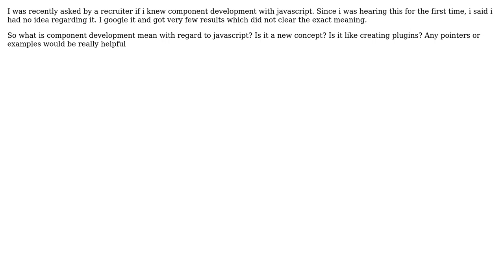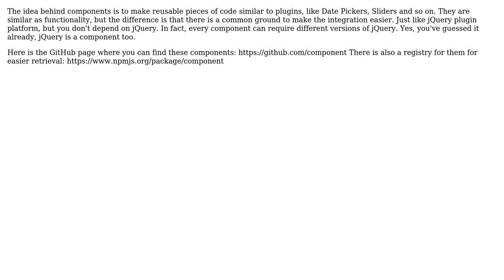Software Engineering: What do you mean by Javascript component development? (2 Solutions!!)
Software Engineering: What do you mean by Javascript component development?

With thanks & praise to God, and with thanks to the many people who have made this project possible! | Content (except music & images) licensed under CC BY-SA | Music | Images & others | With thanks to user VishwaKumar user Silviu Burcea user Arseni Mourzenko and the Stack Exchange Network Trademarks are property of their respective owners. You are responsible for your own actions.